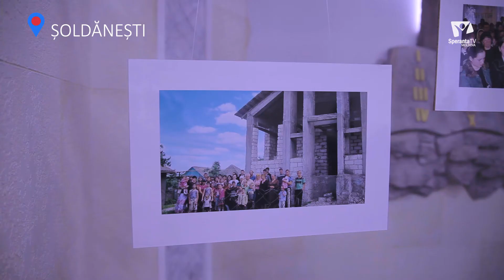Jubileu 30 de ani. Șoldănești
Jubileu 30 de ani Șoldănești. 16 noiembrie 2019